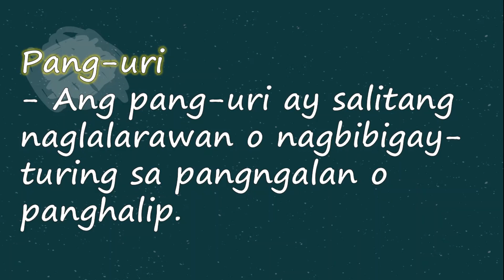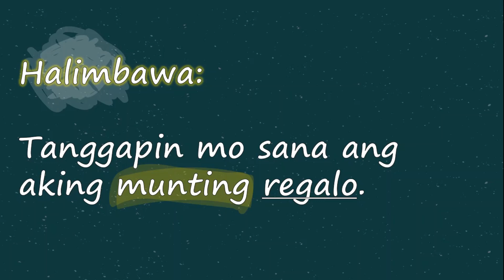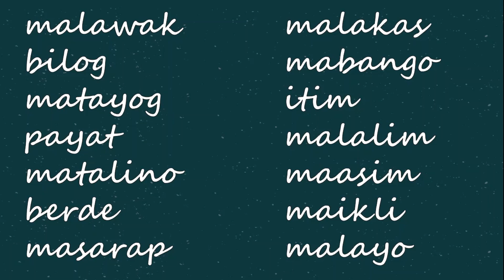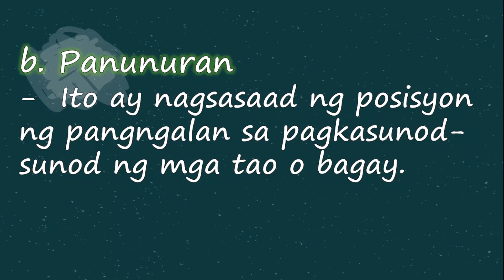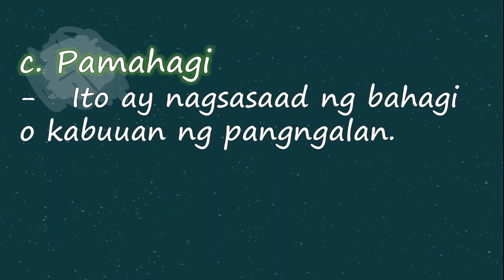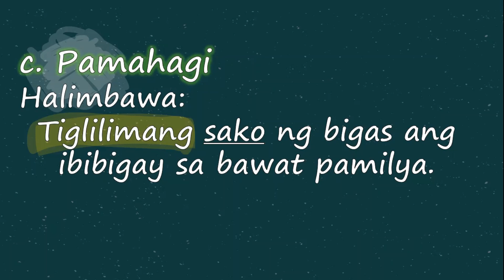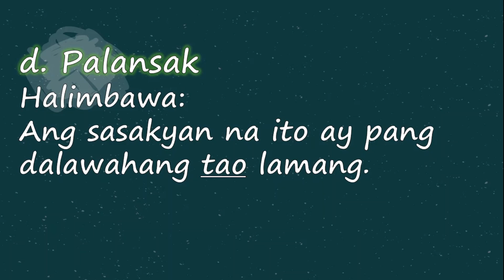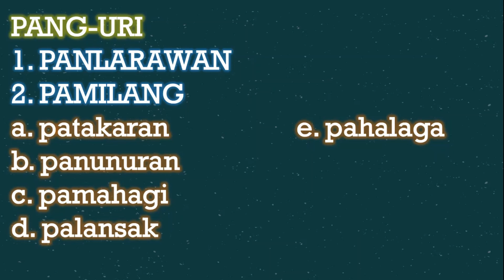Uri Ng Pang Uri (Adjectives)